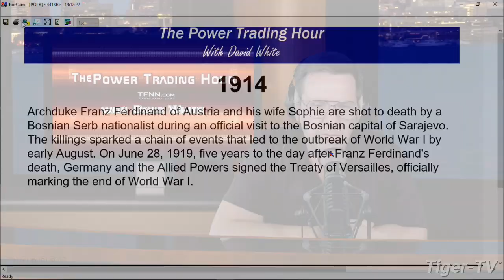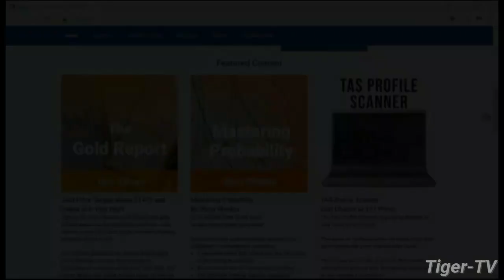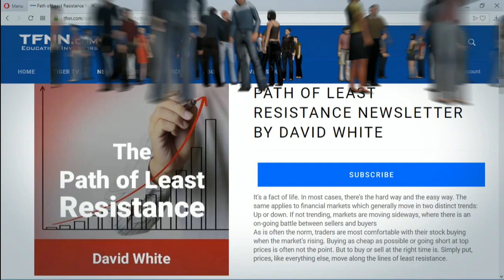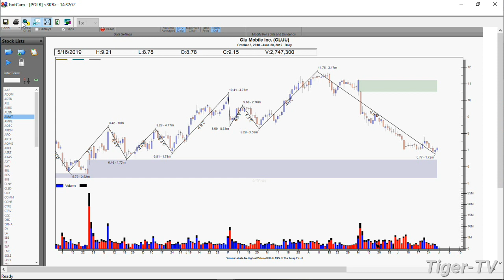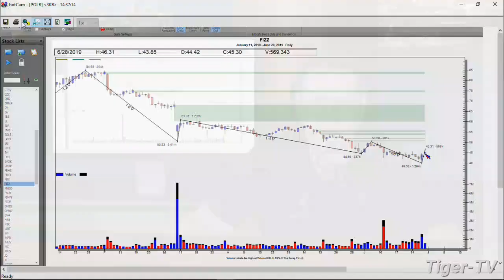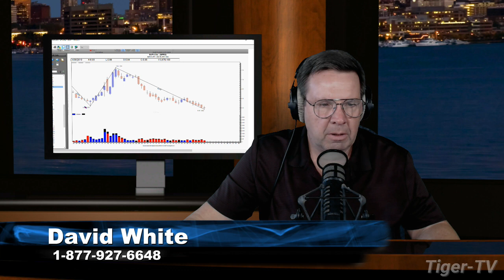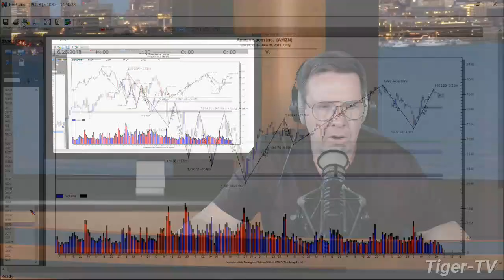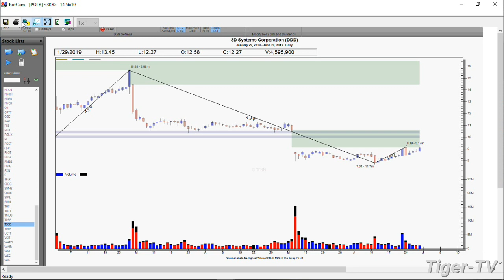June 28th, Power Trading Hour with David White on TFNN - 2019